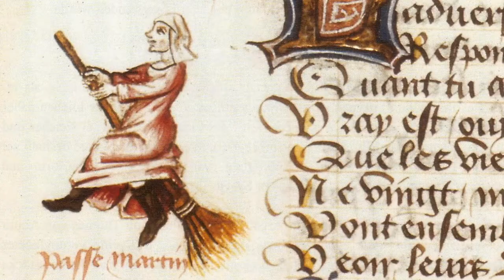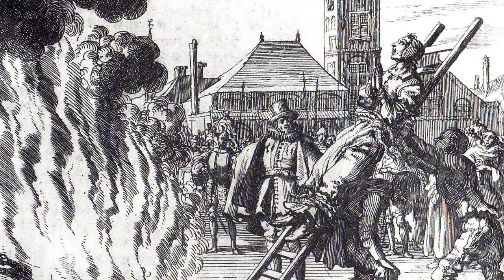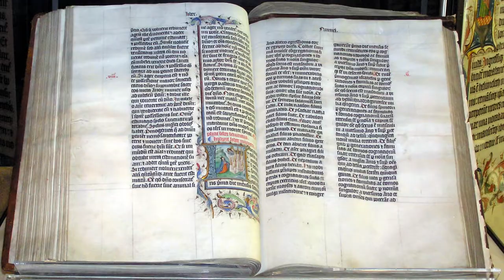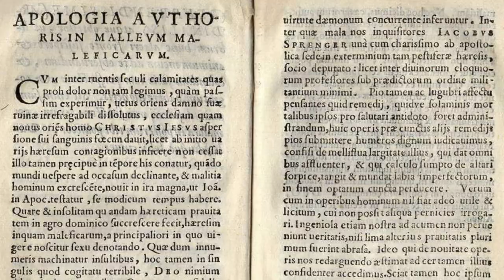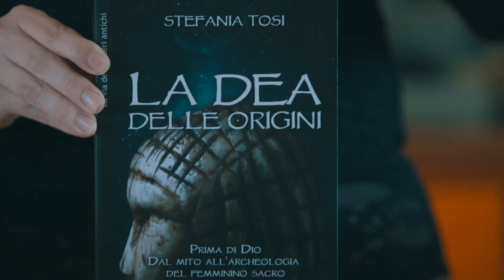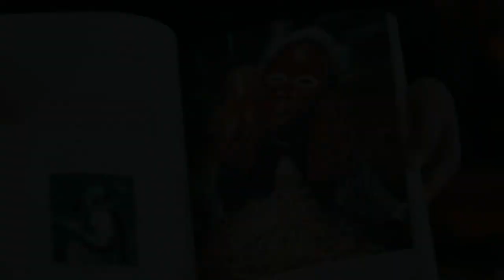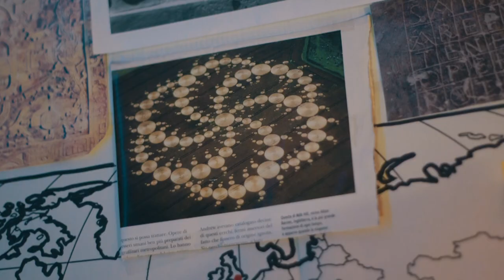X Dimension 2x01 - Le Streghe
Il professor Giorgio Pastore, ricercatore indipendente, docente di Storia e investigatore del paranormale, ci parla di Streghe, in questo nuovo episodio di X Dimension, avventure del mondo del mistero.

Anno 2022